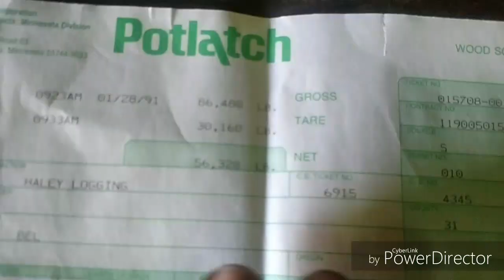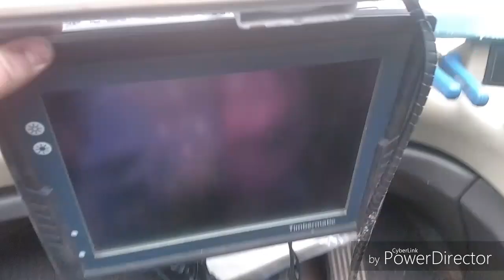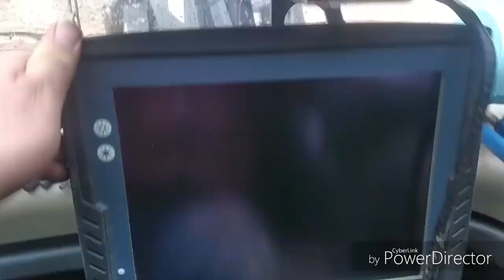Can't Log Without A COMPUTER???!!!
Having computer issues with the harvester.